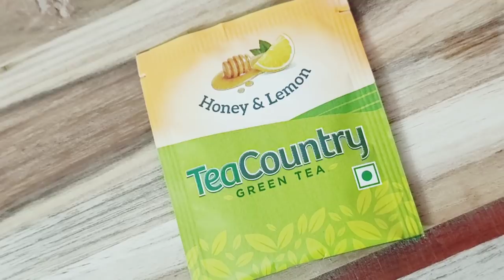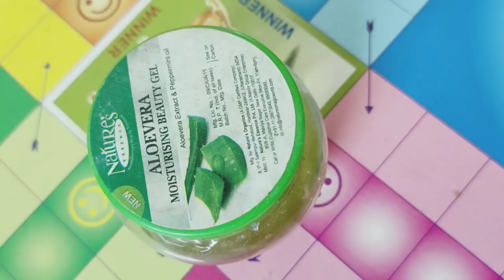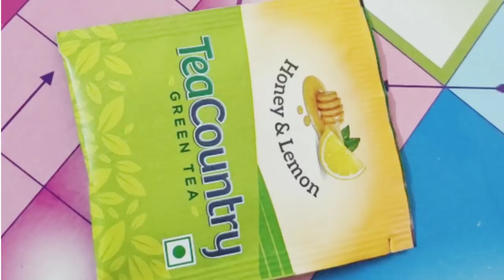How to remove pimples over night//Acne treatment /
Remove pimples over night. and acne treatment also. 100% natural ingredients.. result amazing...